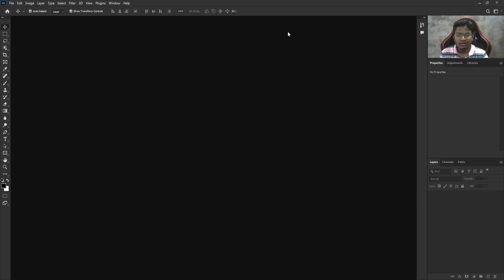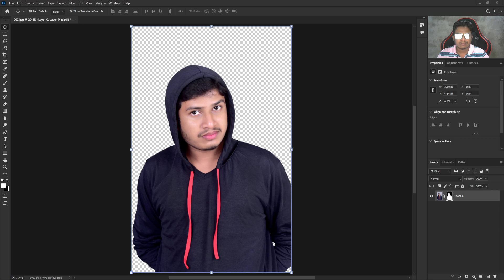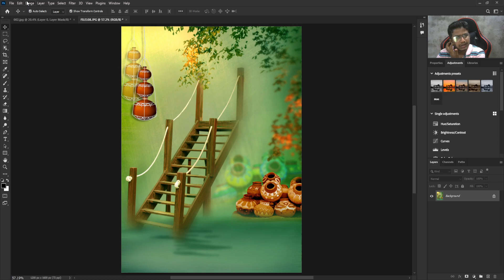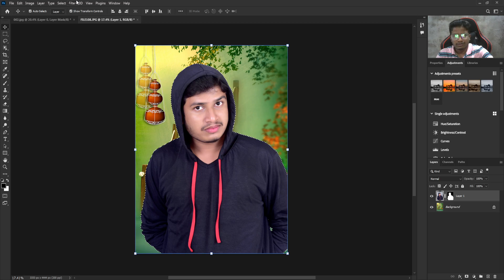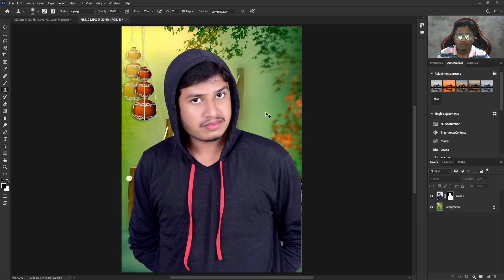How To Background Change iN Photoshop CC 2024 iN Hindi Tutorial Art Balaghat Vickey Bhelave